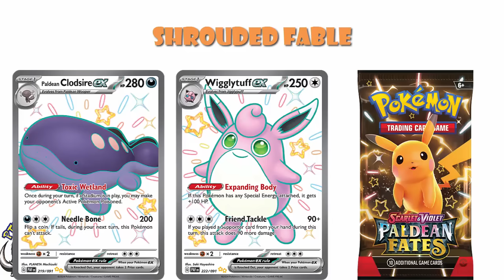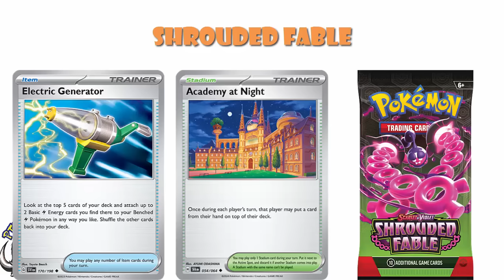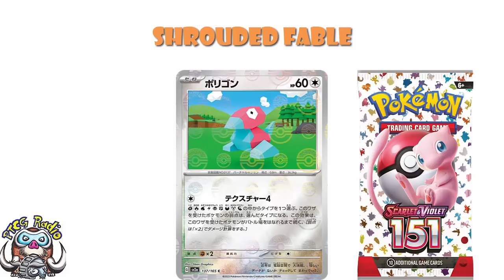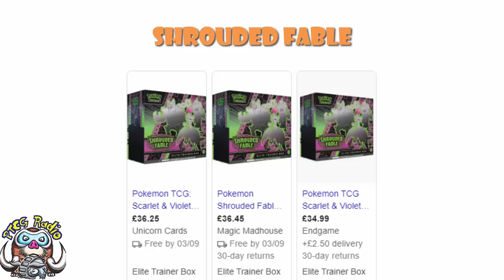Was Shrouded Fable a Mistake? BIG Discounts Already!? (Pokémon TCG News)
Personally, I love Shrouded Fable, but not everyone agrees and there's already BIG disounts so we gotta ask? Was this set a mistake? Come see!